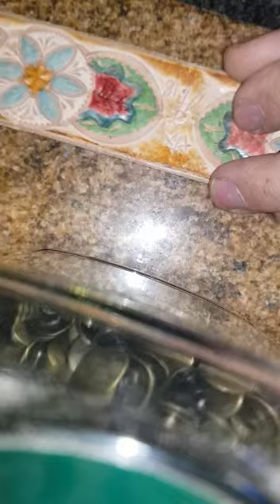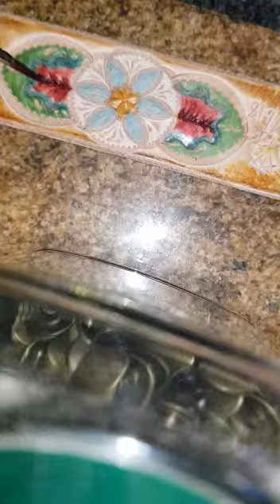Leather belt painted 4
Belt being hand painted red